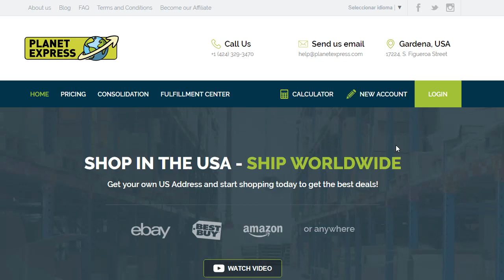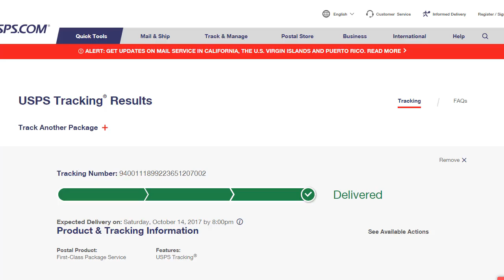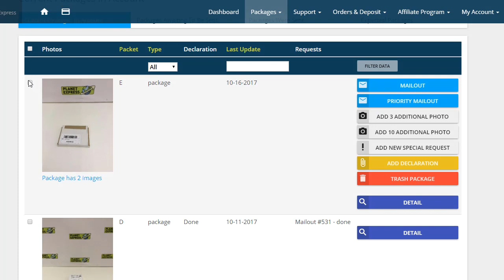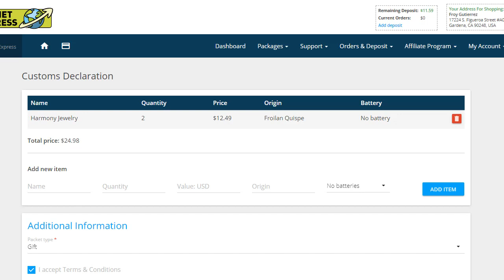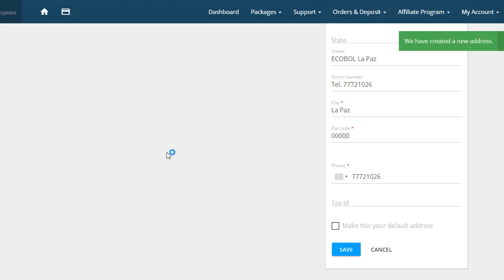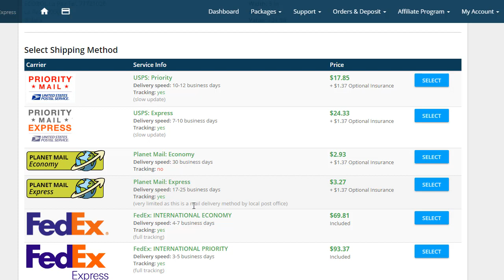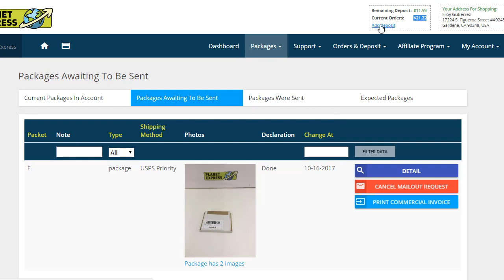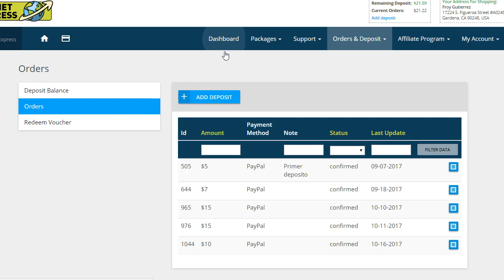Planet Express envio por USPS Priority [Envios desde USA]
Hacemos el envió de un paquete a Bolivia desde USA, con el método USPS Priority, usando el servicio de Planet Express, acá el link para registrase

🔷 Si necesitas que te lo compremos no dudes en contactarnos.